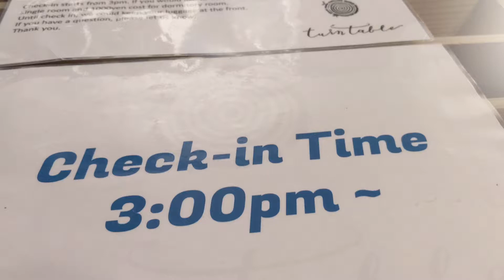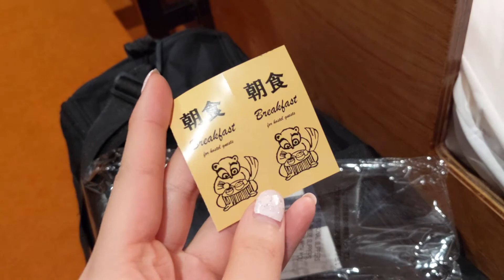Tokyo | Best Hostel's breakfast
Turn Table Hostel
Location: 10-3, Shinsencho, Shibuya, Tokyo, Japan 150-0045

 November 7-9 (2 nights)

Hostel and restaurant together. Bit pricey but super clean and best breakfast ever!